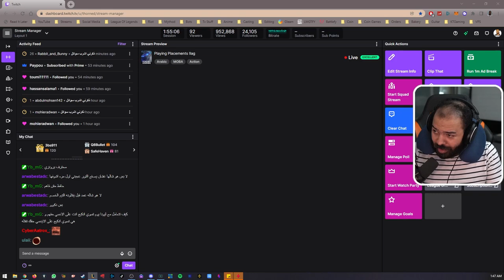قيمات اكشط و اربح